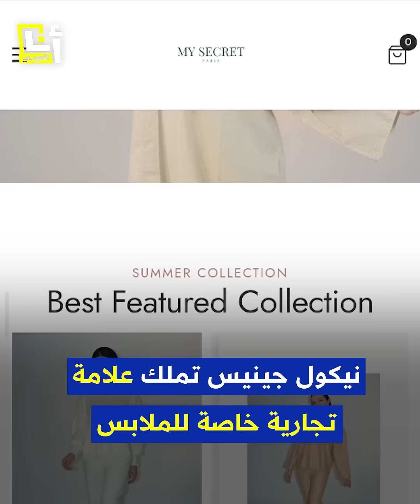ناشطة رومانية تُطلق حملة لخياطة ملابس شتوية لأهالي غزة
من "إسرائيل ليست حقيقية وأبي من أتلانتيدا".. ناشطة رومانية تتحوّل من السخرية من إسرائيل على مواقع التواصل إلى دعم أهالي غزة على الأرض عبر حملة لخياطة ملابس شتوية لأهالي القطاع تحت شعار، "تدفئة أهل غزة".